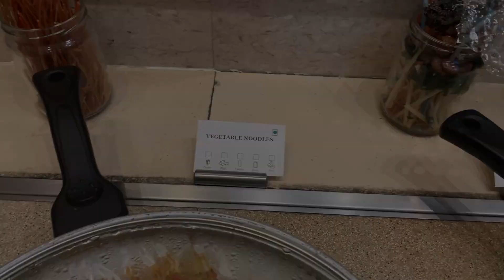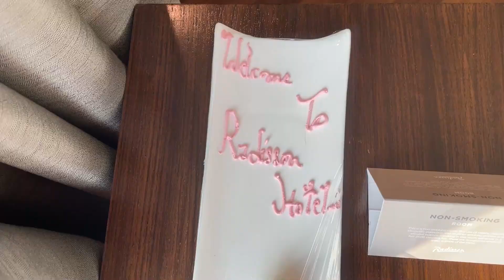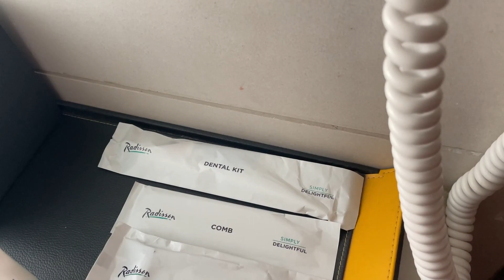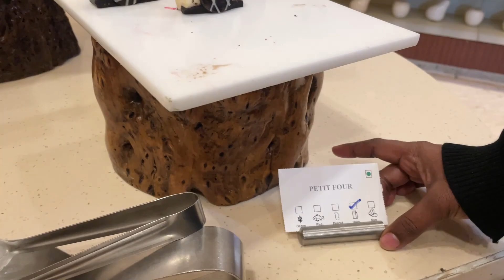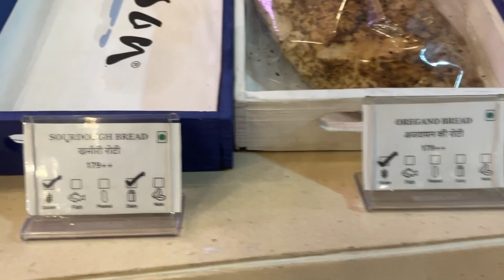Hotel Radisson Gurugram | Four Star 🌟🌟🌟🌟 Hotel | Hotel Stay | Feel Like Heaven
Hello Friends,

I am sharing my stay at Hotel Radisson Gurugram after landing at DEL airport. We booked an OLA and directly checked in there.